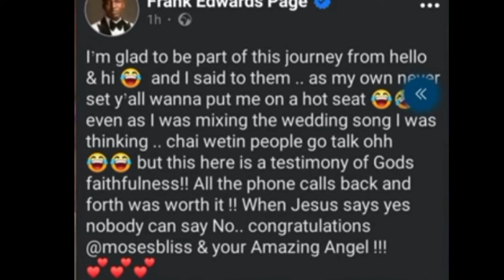E don Choke‼️Frank Edwards finally reply folks, and call out moses bliss & wife for causing the..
Popular Nigerian Gospel musician Frank Edwards call out Singer Moses Bliss, Moses Engaged His Ghana Fiance Marie Wiseborn, gave her a surprise proposal and now about to get married in a White Church Wedding. Frank Edward receives pressure to get married after Moses bliss wife testimony marriage, and wedding 2024.

 On The Internet, As He set to wed in 2024..
social media baddies are not taking it lightly  because of the love Marie wiseborn is getting😂..

too faithful, daddy why dey Pampa, miracle no dey tire jesus, bigger everyday, I'm a soldier, You Are Great,